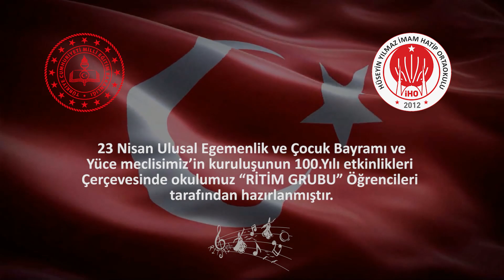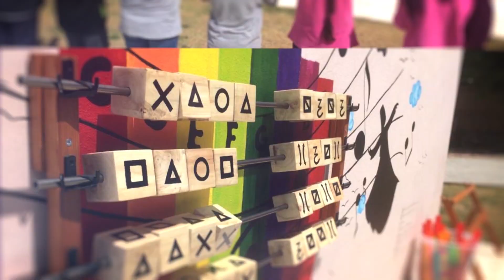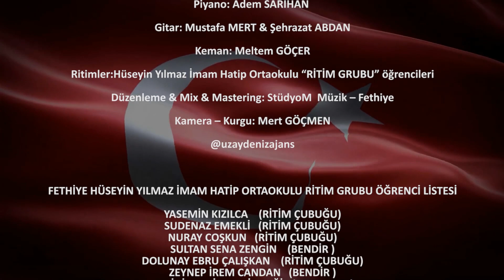23 Nisan 2020 Ritim Çalışması | Fethiye Hüseyin Yılmaz İmam Hatip Ortaokulu Ritim Grubu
23 Nisan 2020 100.Yıl

Fethiye Hüseyin Yılmaz İmam Hatip Ortaokulu Ritim Grubu öğrencileri Covid-19 ( Korona ) ile mücadele çerçevesinde evlerinde uzaktan eğitime devam ettikleri için canlı performanslarını sergileyememişlerdir. Ancak okul kapanmadan çalışmalarının stüdyo kayıtları tamamlandığı için derlenen görüntüleri klip haline getirilmiştir.

Firmalarızın marka değerinin güçlenmesi ve satış gücünün artmasını sağlamak amacıyla profesyonel kadromuz ve ekipmanlarımız ile reklam ve lansman çekimleriniz için hazırız.